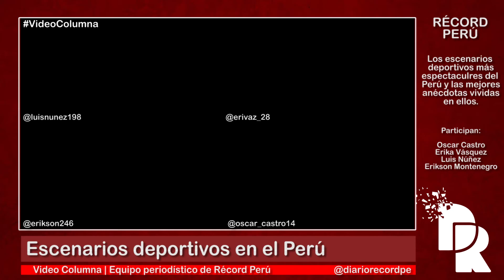RécordTV | Escenarios deportivos en el Perú: los más impresionantes y la experiencia más especial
San Borja, 29 de octubre. Son varios los escenarios deportivos con los que cuenta Perú en la actualidad. Tras Lima 2019, el país cuenta con modernos y remodelados escenarios para la práctica de distintas disciplinas.